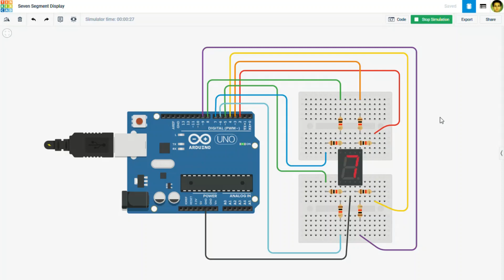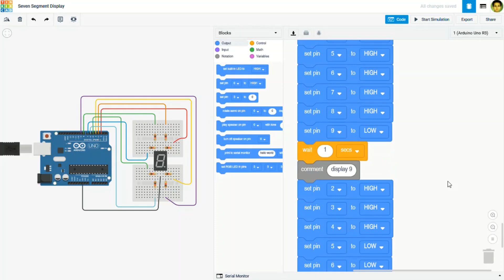Working with Seven Segment Display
This project demonstrates working with Seven Segment Display and Arduino in ​TinkerCAD circuits.